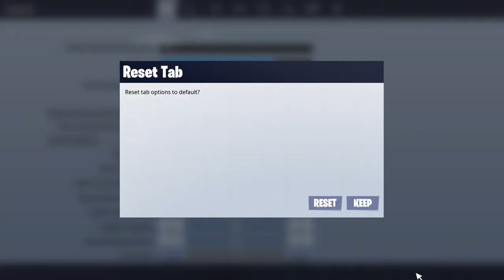Slender Man Story Time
-Welcome to Joey gaming where the community is always #1. I'm a gaming channel that plays all types of games. We believe in freedom of speech, Rights, Opinions, and most importantly  Community, Here at Joey gaming you will expect daily videos, weekly polls and Community interactions, and Holiday Events and much more. Support a Creator Code JOEY-GAMING